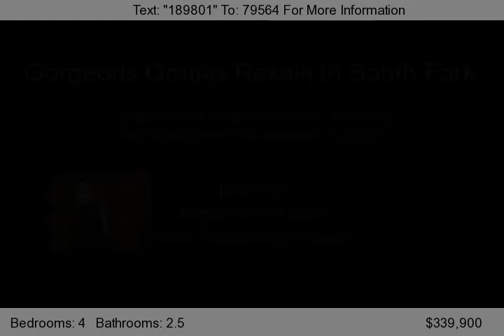890 Walnut Ridge Dr, Waukee, IA 50263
This gorgeous Gratias resale is located in the South Fork area on edge of West Des Moines Waukee. Setting on almost an acre of land w/ a pond, creek, tons of trees, you feel miles away from the city. Grand entry w/ open staircase leads into a very spacious kitchen open to the family room great for entertaining. Fenced in back yard & newly installed underground fence installed to keep your poo...